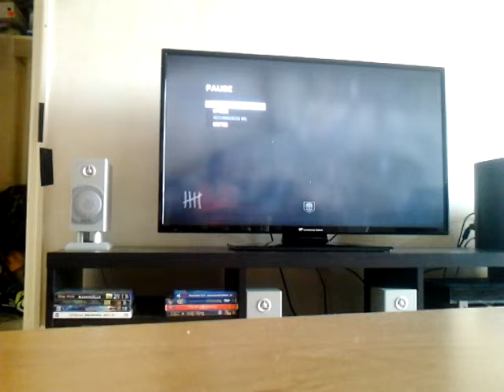Bo1 n°4 avec coco